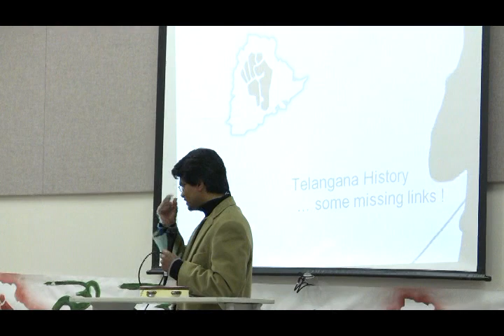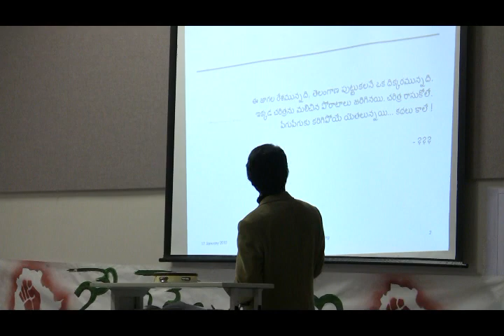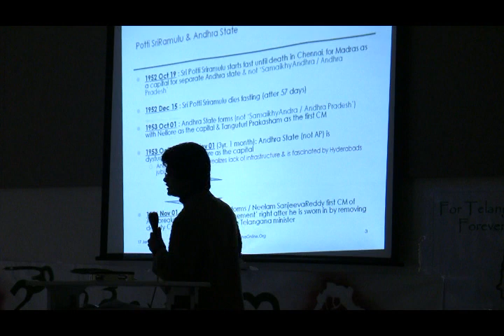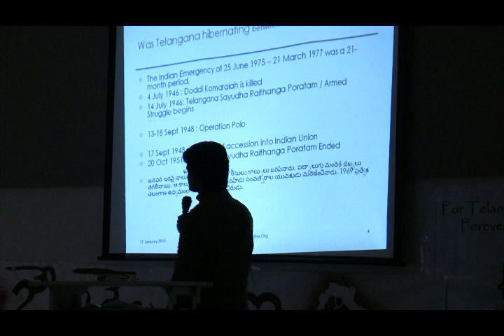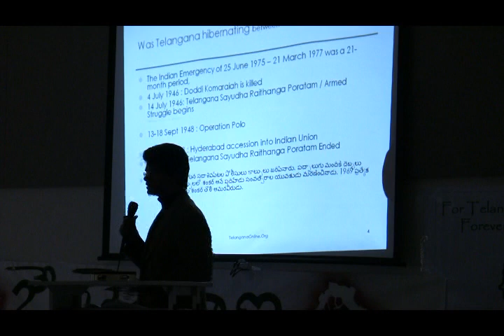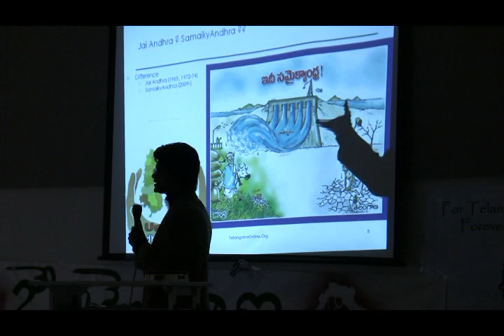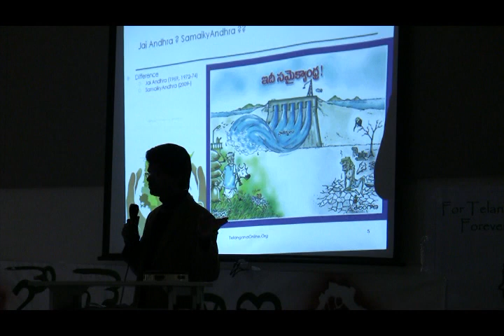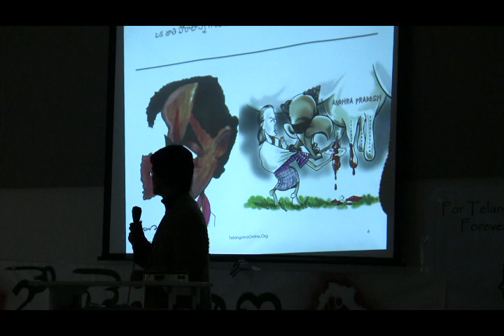Telangana history, Some missing links (Part 1) - by JayaPrakash Telangana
Telangana history, Some missing links (Part 1 of 2) - by JayaPrakash Telangana
a presentation at Mason / Cincinnati (Ohio, USA)
7 January 2010